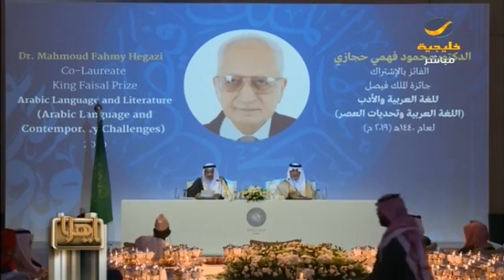ياهلا 10 يناير 2019